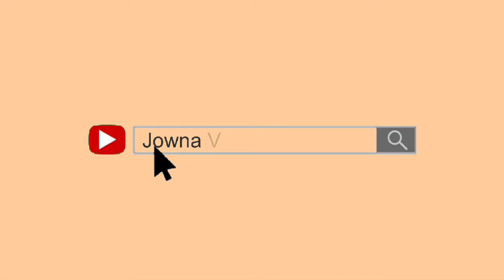LET'S LEARN TO SPELL || LEARN TO SPELL NUMBERS AND SHAPES || SPELLING FOR KIDS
“Learn English Spellings Game For Kids, 100+ Words” is an educational mobile game which helps kids to learn spellings in an easy and innovative way. Three categories of objects are included in this app, those are Numbers, Colors and some real life objects. It is suitable for the kids of preschool, kindergarten and toddlers.

Initially, a letter will be presented on the left hand side of the board along with a picture of the object which starts with the same letter in it’s spelling. After that, all letters of spelling will be presented randomly on the right hand side of the board. Once the letters and picture of learning object are placed on the board, a train will arrive with empty wagons and it contains the number of wagons equal to the number of letters in the spelling which needs to be learned.

The train arrives with empty wagons. Each wagon has an empty space to be filled with the right letters of the spelling that should be learned. some random letters from the spelling which are presented on the right hand side of the board will be moved on to the wagons. The remaining wagons will have to be filled with correct letters to complete the spelling. Kids must drag correct letter on to it’s respective wagon. If kids are not able to fill the blanks with the correct letter, kids can use the hint button to get the clue which is placed at the top left hand side corner.